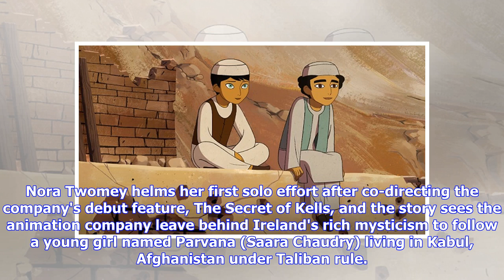Breaking News | The Breadwinner Film Review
Steven Sheehan Irish animation company Cartoon Saloon have been quietly making delightfully unique films since 2009, receiving critical acclaim for their first two efforts but struggling to achieve the same level of recognition at the box office, despite picking up two Oscar nominations along the way. It's a company long overdue its breakthrough moment and one can only hope their new release, The Breadwinner, is the one that will see their craft acknowledged on a wider scale. The timing of its r...